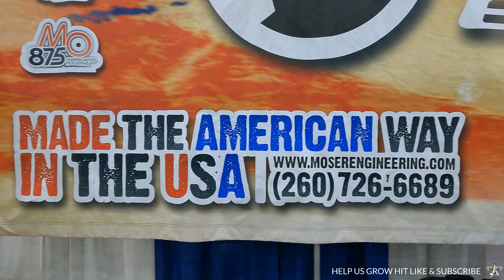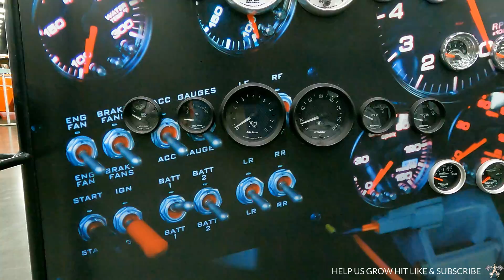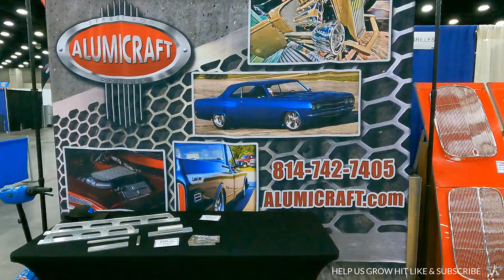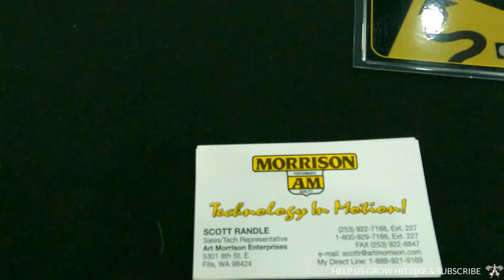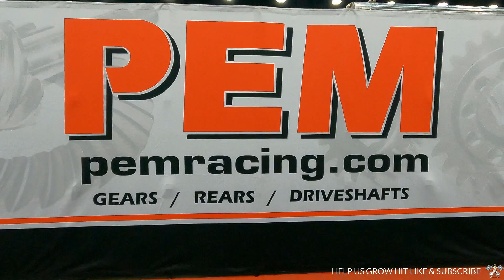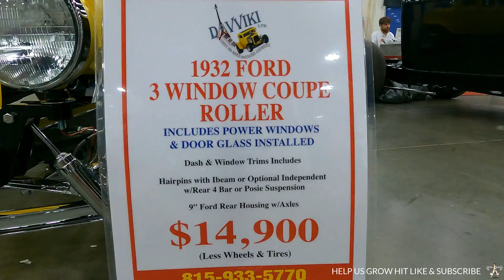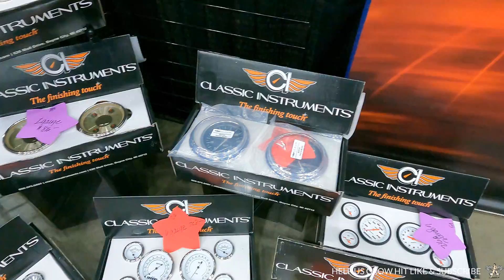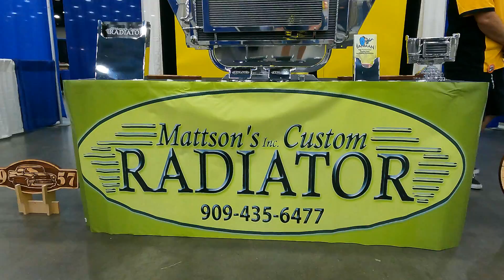SWAP MEET PART 3 OF 3 STREET ROD NATIONALS THE LARGEST IN THE NATION OF NEW HOT ROD STUFF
The NSRA Auto Swap Meet PART 3 OF 3 VENDER INDOOR AUTOMOTIVE PARTS the largest indoor HOT ROD & automobile swap meet in the U.S.A returns to Louisville's KY Fair & Expo Center AUGUST 2022 WITH OVER A MILLION SQUARE FEET OF AUTOMOTIVE BODY & INTERIOR PARTS, WHEELS, TIRES, LIGHTS, ELECTRICAL PARTS, STEERING WHEELS, STREET ROD BODIES YOU NAME IT, ITS HERE WITH VENDORS FROM ALL OVER THE NATION.